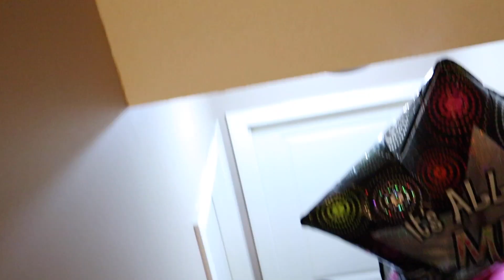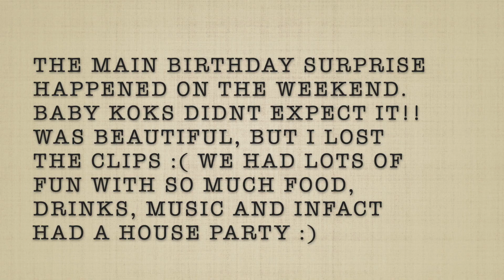VLOG: BABY KOKS BIRTHDAY IN CALGARY | EVENING BANTS | LIVING IN CALGARY | ESESTAYZIA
So Baby Koks baby birthday fell on a weekday and we decided to do something for our girl. We also had a surprise birthday for her on the weekend but cant find the clips. If/When I do, I will post. But in the meantime, enjoy!!!